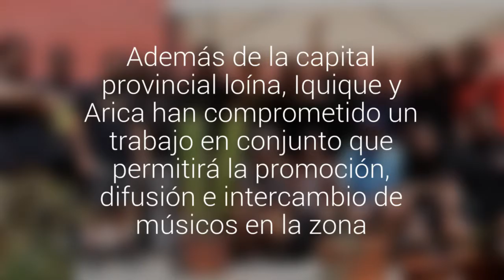Firman un convenio para fortalecer la escena musical de Calama y el norte del país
Además de la capital provincial loína, Iquique y Arica han comprometido un trabajo en conjunto que permitirá la promoción, difusión e intercambio de músicos en la zona.